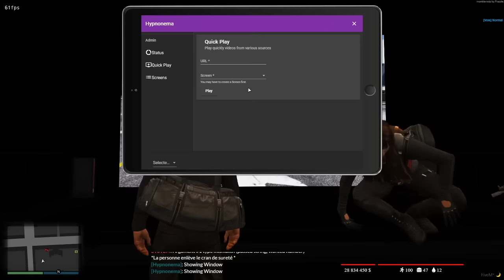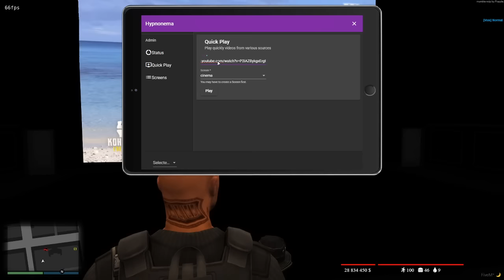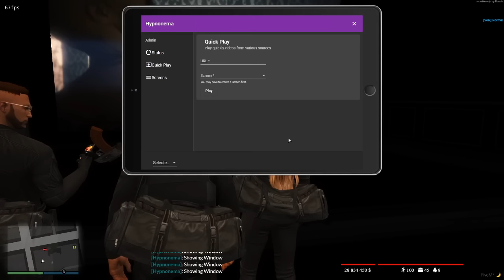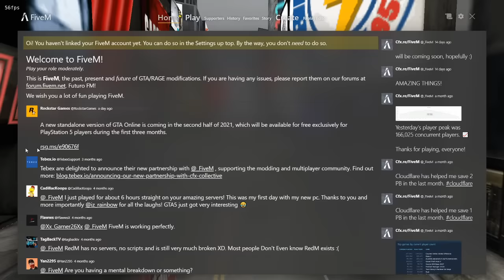DAMON FLASH EN CAVALE ! 10 000 000 DE PRIME ! GTA V RP ! by iProMx #15